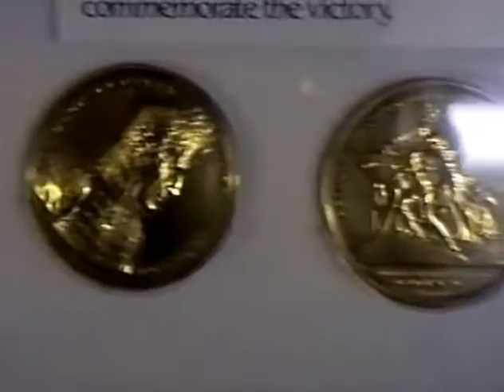Battle of New Orleans and just plain New Orleans!! Wax Museum too!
some death of Napoleon memorobilia,also Civil War New Orleans(the carpetbag is a carpetbagger's bagLOL)-some Wax Museum things and Chalmette Historical Park(Battle of New leans) The Union General with the moustache is "Spoons" Butler! also-Ally the Alligator at the end!